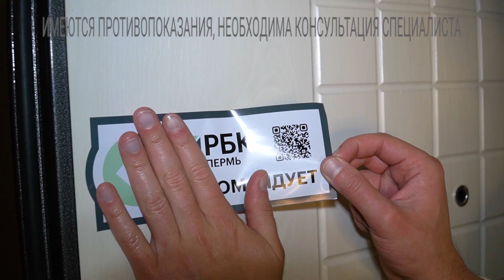РБК Пермь рекомендует: 7 звёзд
РБК Пермь рекомендует: Спа-салон «7 звёзд» 🧖‍♀

Посетить Бали или Тайланд, не выезжая из Перми? Да легко! Особенно с салоном тайского массажа «7 звёзд»: РБК Пермь рекомендует!👇

Балийская стоун-терапия разогретыми камнями с горы Анунг на Бали, центра мира, обиталища Шивы, 70 минут, и яркий звонкий бергамот или еще 11 видов зеленого чая с лимоном и имбирем, лавандовые и пряные одновременно, 20 минут.

Срок действия — 77 дней!

Обслуживание в новом салоне:
ЖК «Крокус» «Альпийская горка»
ул. Чернышевского 15а, 1 этаж, 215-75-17